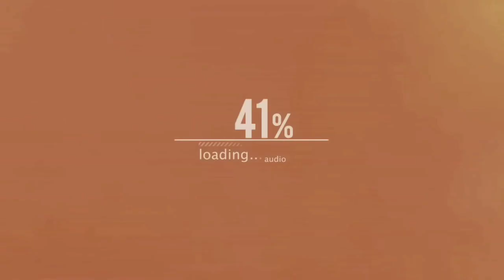Gangani - The Grand canyon of Bengal || kolkata to gangani on bike || 2nd time visit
We 3 bikers went out for around 400km single day ride to GANGANI CANYON, which is situated at gorbeta west Midnapur. this place is 184 kms from kolkata.

it's a very nice single day destination for those who can't stay inside the room on a Sunday.

the canyon is all about the landscapes , surrounded by river Silabati . it has a very good similarities with Grand Canyon USA. so this place is commonly known as grand canyon of Bengal.

|| My gears ||

Action camera

Action camera

Camera for Vlogs

Camera for Vlogs

Mobile Phone for vlogs

Bluetooth intercom

Laptop i use

Gorilla tripod

Boya mic

BBG riding jackets

Knee guard and Elbow guards

Riding Gloves

Roadgods tank bags

Mobile holder

Fog light